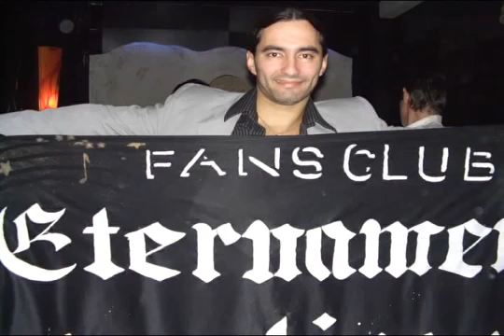Homenaje a Cacho Castaña feat Daniel Agostini Para vivir un gran amor